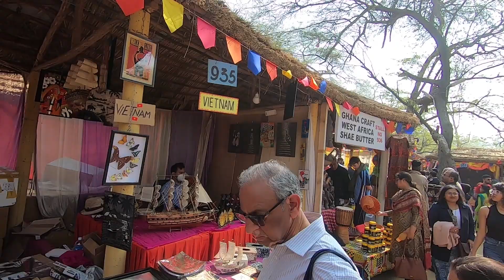Why is Surajkund Mela so popular - Surajkund Vlog - Delhi Travel Vlog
A splash of colours, rhythm of drum beats and joy de-vivre that is India, merge at Surajkund in Faridabad, Haryana during the first fortnight of each February for Surajkund Crafts Fair. The curtains go down on the acclaimed annual Surajkund Mela on 16th February and we somehow managed to do it on the last day. As always, Surajkund Crafts Mela was as vibrant and colorful as it can get. To know more about Surajkund Mela, Stall booking for Surajkund Mela, Tickets for Surajkund Mela, Online tickets for Surajkund etc check our Website and social media channels below: